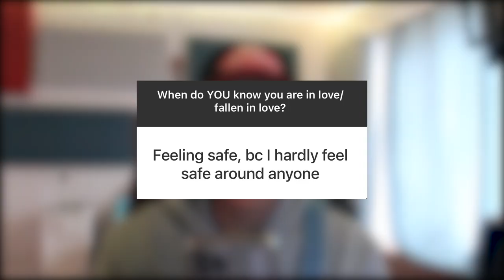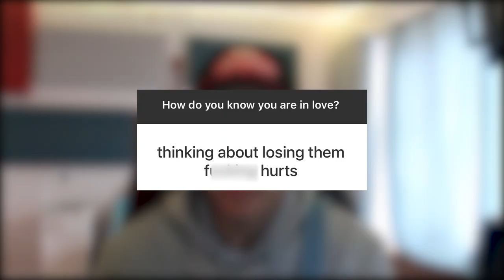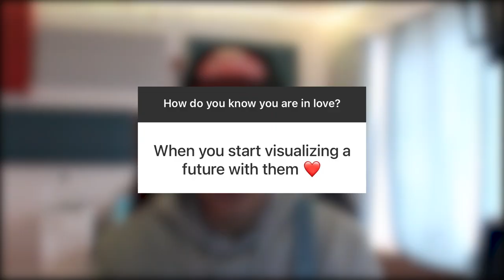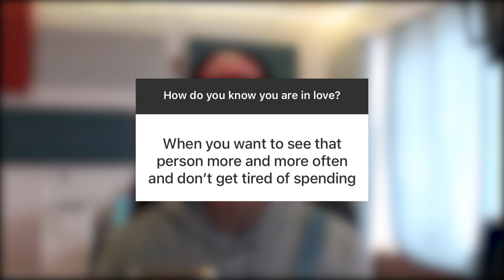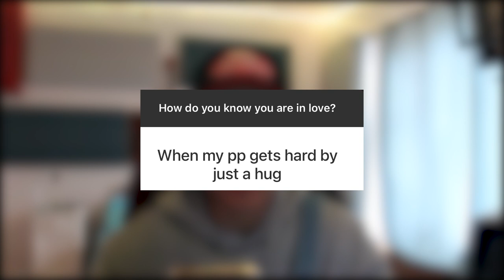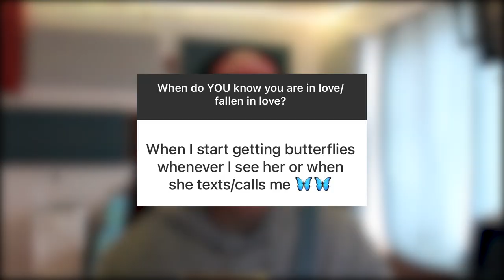I THINK I'M IN LOVE!!! || TEA TALK #1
Follow my band INDEEP!!!